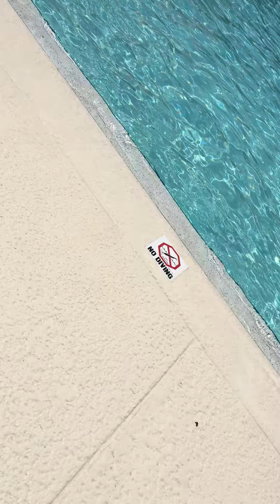Me in the Pool #8